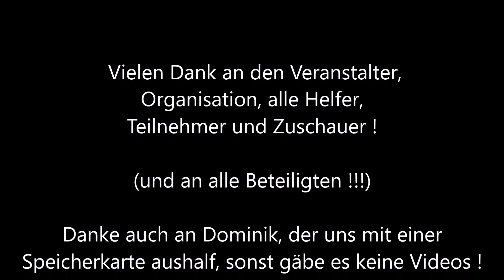AC Deggendorf Slalom 3.10.21 3